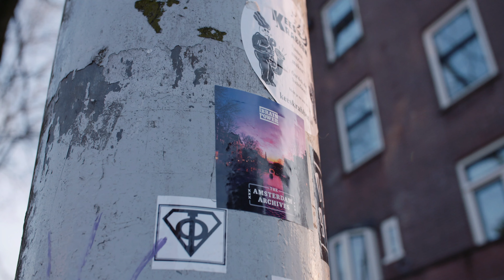Brainpower - Hoopvol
Brainpower - Hoopvol (official video)

Written and performed by Brainpower. Produced and arranged by TLM and Brainpower. Mixed and mastered by Jean-Marc Kessely.

Camera: Dutch Motion Design

Directed by Jelmer Kivits & Gertjan Mulder

Executive Producer: Brainpower for LYRIC Recordings

Youtube, Facebook, Twitter, Instagram & Snapchat: @MCBrainpower

2020 LYRIC Recordings